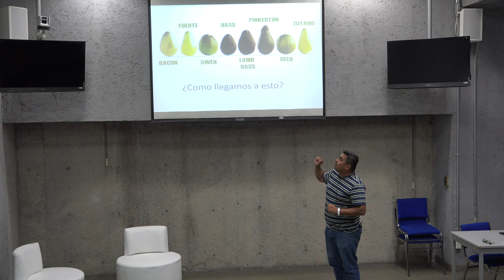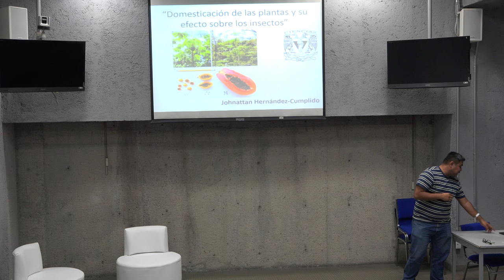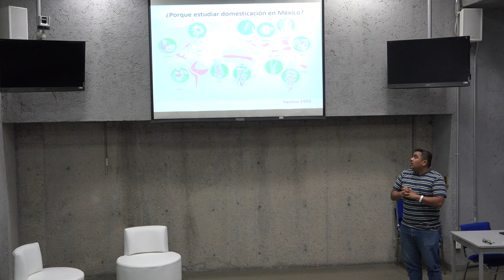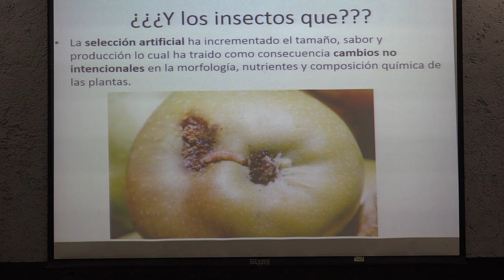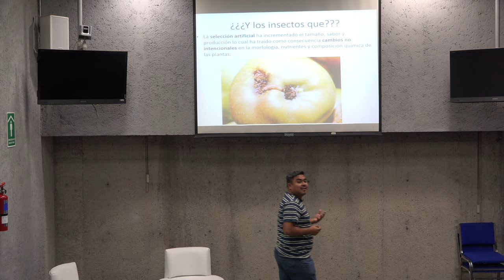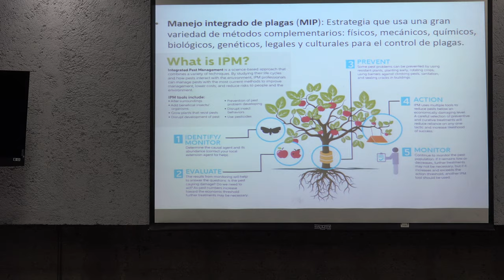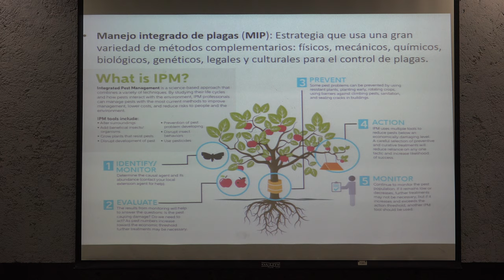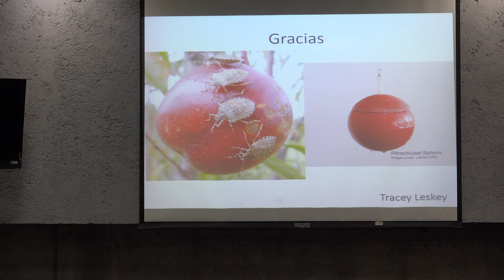Domesticación de las plantas y su efecto sobre los insectos (Johnattan Hernández Cumplido)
Domesticación de las plantas y su efecto sobre los insectos

Plática dada por Johnattan Hernández Cumplido (Facultad de Ciencias de la UNAM) en la Jornada de Orientación Vocacional en Ciencias el miércoles 11 de marzo de 2020 en la Sala Leonila Vázquez, del Amoxcalli en la Facultad de Ciencias de la UNAM.

Agradecemos el apoyo de:

Efraín Vega, Lourdes Valencia, Itza Garcia y Roberto Gómez quienes grabaron y publicaron las pláticas